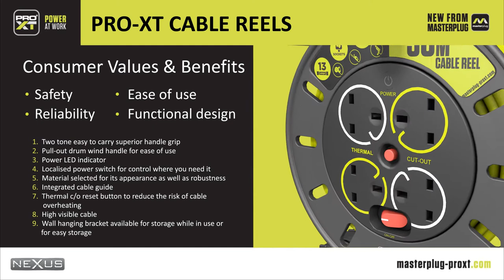Masterplug Pro-XT Cable Reels